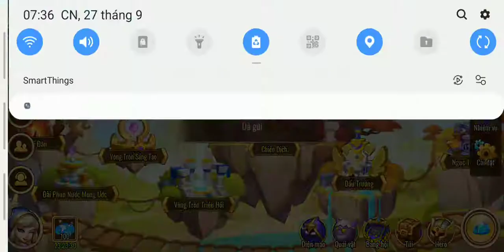Idle Heroes - Anh hùng ánh sáng - Team 4 assasin đi fam không gian vụn vỡ và boss guild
Dame vậy được không anh em.